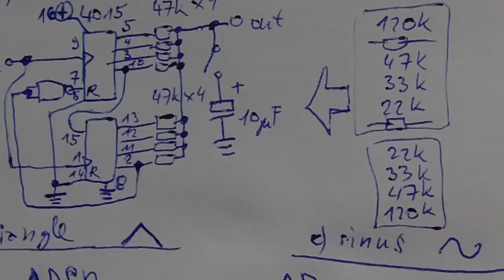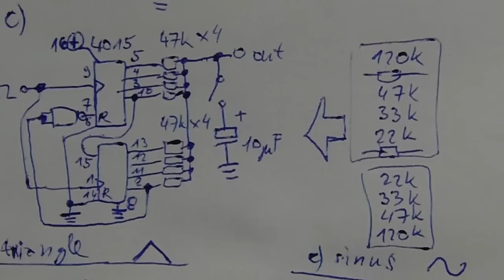Pure simple digital sine wave with 4015 and 40106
HW: 4015 as modulation circuit, 40106 as square wave oscillator
See next video, how to make a smooth sine wave from this circuit.
Thanks to all people behind this schematic diagram.